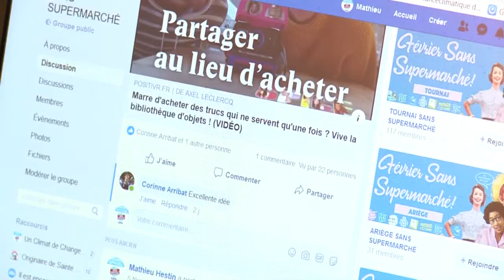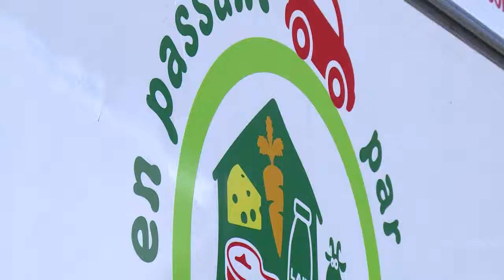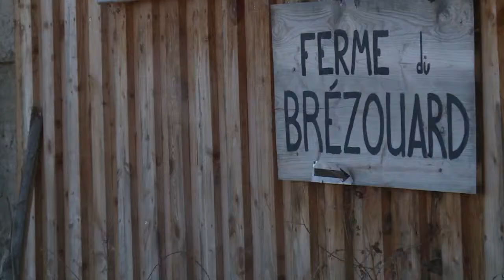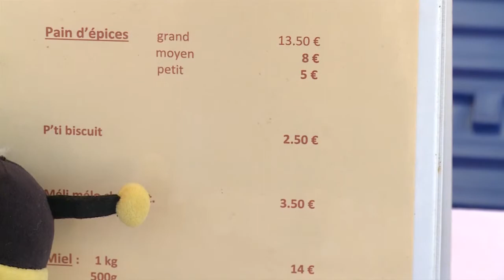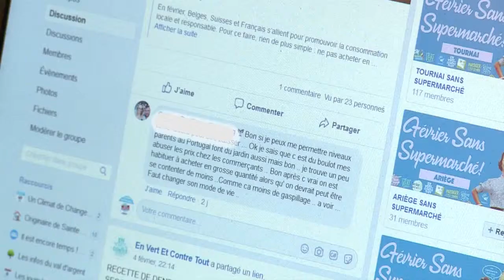Les nouveaux modes de consommation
Drive fermier, magasin de producteurs, vente directe... Les modes de consommation sont en pleine mutation, y compris dans le Val d'Argent. Les consommateurs en sont de plus en plus friands et les producteurs jouent le jeu. Mais quel est le modèle économique derrière cela ? Les agriculteurs sont-ils vraiment gagnants dans l'opération ? Voici un long reportage réalisé cet hiver.
Reportage diffusé en mars 2019 à la Télévision Locale du Val d'Argent